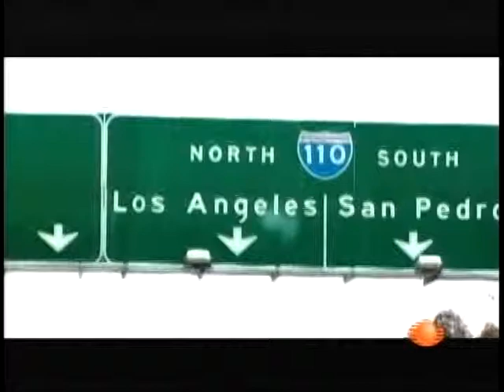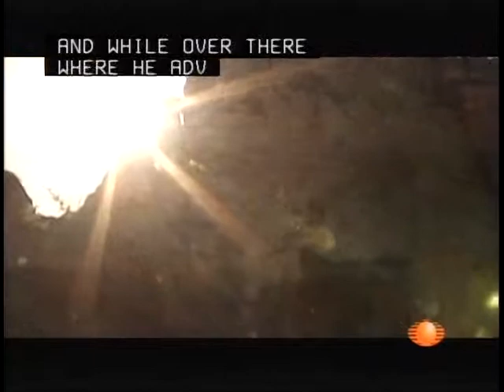Councilmember Jose Huizar interview in Zacatecas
Councilmember Jose Huizar is interviewed in his home state of Zacatecas.